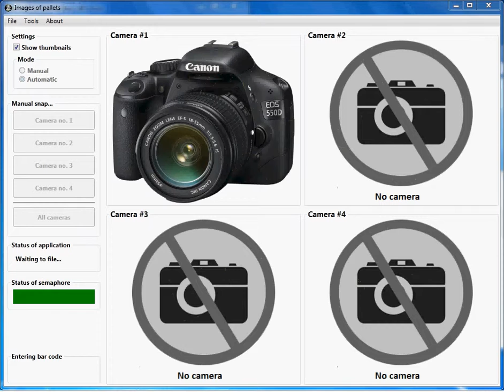Camera photo taking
Introduce software for taking photos from Canon EOS.